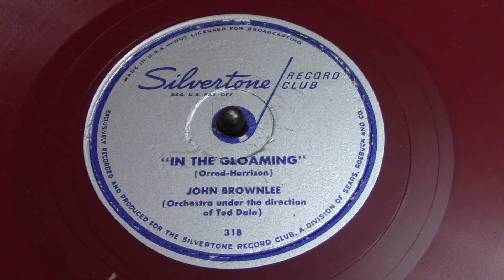In the Gloaming John Browlee